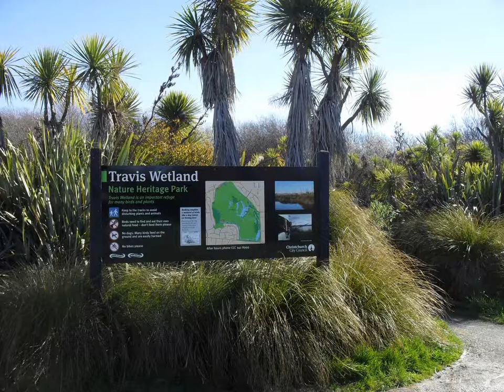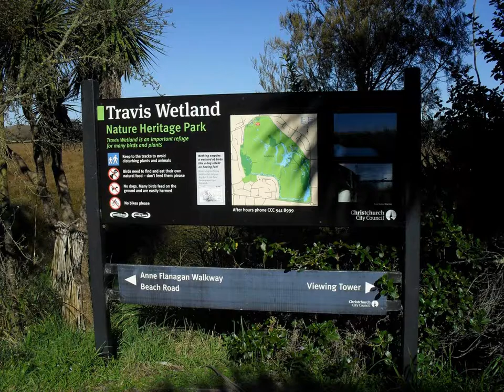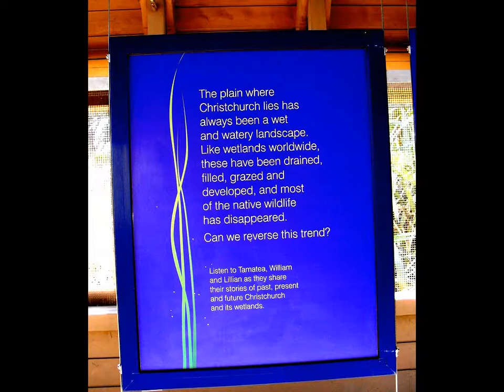Travis Wetland 24th August 2017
Travis Wetland, Burwood, Christchurch, New Zealand, is a nature and bird reserve.  The track is a loop walk and  can be accessed from several different points. Photo's were  taken while walking the 4km track. Takes about 60 - 90 minutes  to walk the track depending on how long one stops to view the wild life and scenery.